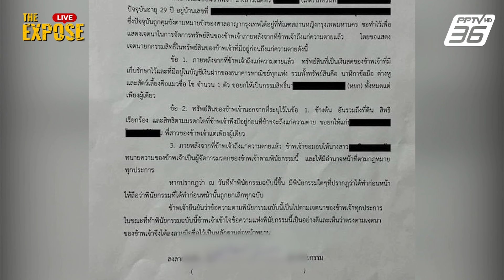เปิดพินัยกรรม "บุ้ง" ยกสมบัติให้ "หยก" | The Expose Highlight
เปิดพินัยกรรม "บุ้ง ทะลุวัง" ก่อนเสียชีวิตเขียนพินัยกรรมยกสมบัติให้ หยก และ พี่สาว พร้อมบริจาคร่างกายเป็นอาจารย์ใหญ่